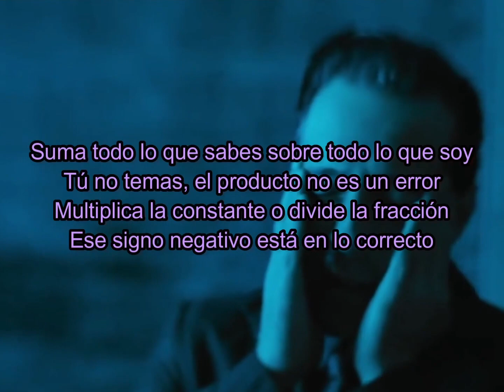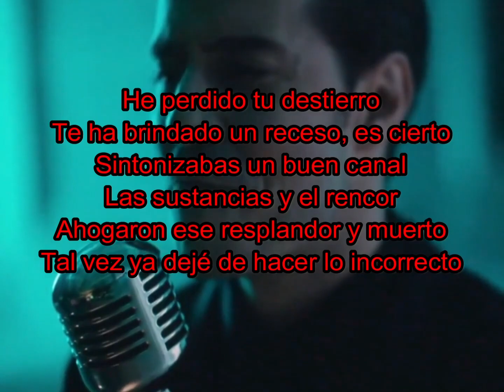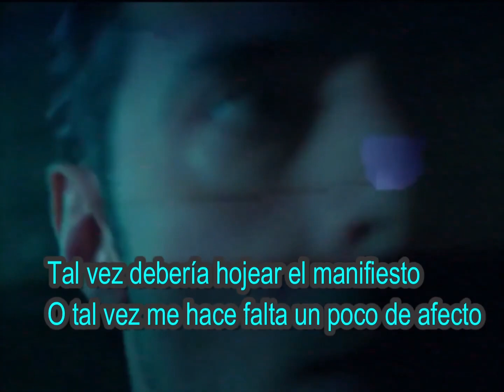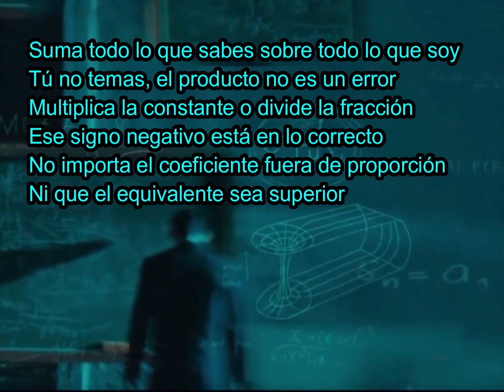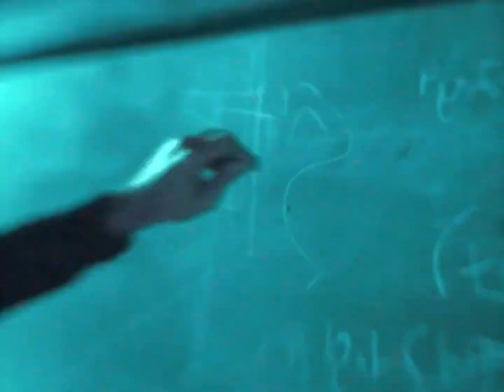José Madero - TEOREMAS, Etc. ¿DE QUÉ HABLA REALMENTE?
En esta ocación decidí hacer un vídeo sobre el significado detrás de TEOREMAS ,ETC. de José Madero, basándome en mis ideas personales.

Este vídeo es un relanzamiento del vídeo original que subí a YouTube el 02/06/2021

comenta y más pronto nuevos vídeos o igual y no